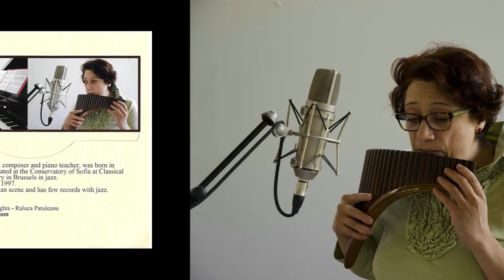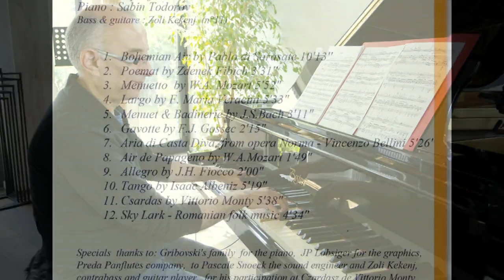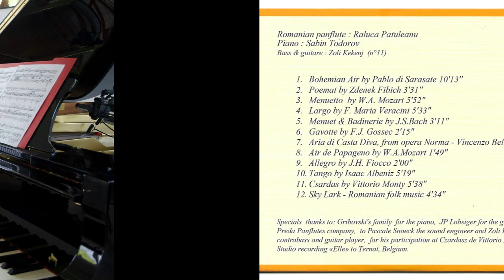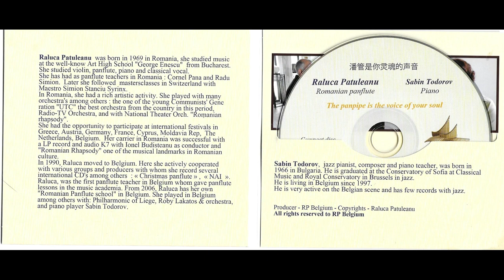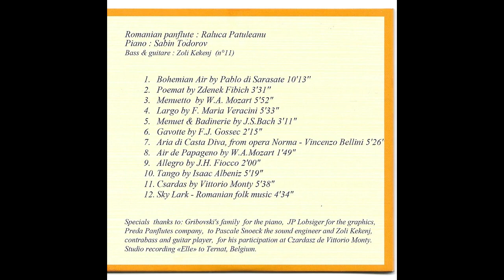Raluca Patuleanu & Sabin Todorov / promo CD The panpipe is the voice of your soul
Light classic on panpipe